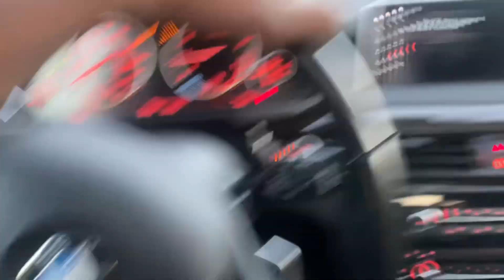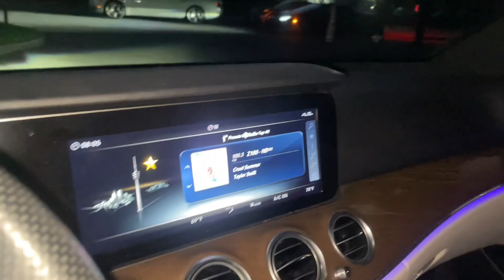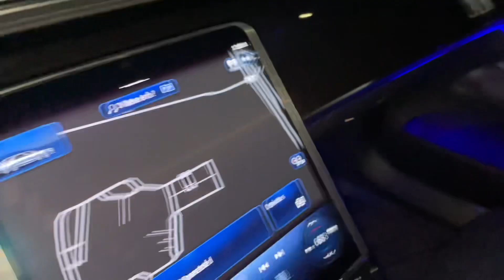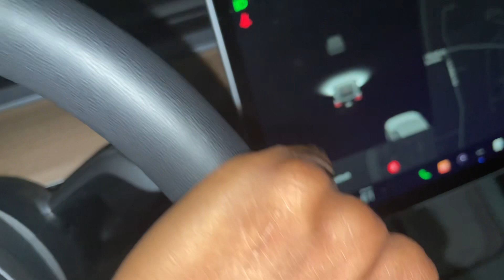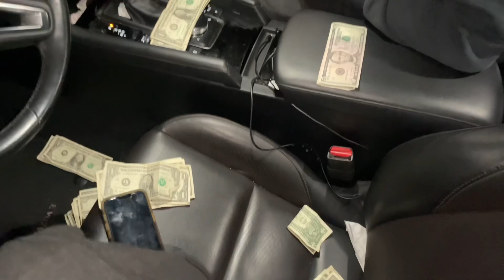I DROVE A LAMBO! (Day In the Life As a Valet & Exclusive Studio Footage + New Song)